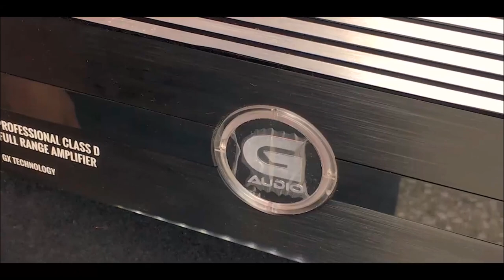Línea de Amplificadores High End Black Frame de Genius Audio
Un agradecimiento a Beto Ramírez, uno de los Locos Por El Car Audio que más aporta a la Industria del Car Audio en México, aquí mostrándonos los modelos que integran la línea de amplificadores Genius Audio Black Frame de Calidad High End.
Así como un WhatsApp para ventas y cotizaciones de los productos Genius Audio: 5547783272